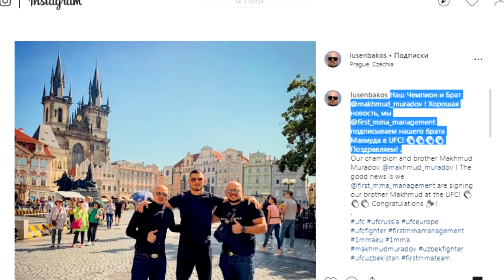РАСМАН! МАХМУД МУРОДОВ UFC ГА ЎТДИ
. Ванихоят Хамюртимиз ММА жангчиси Махмуд Муродов UFC га утди.
Ха дустлар UFC да энди биринчи узбек жангчимиз бор, хали бу бошланиши.
Худо хохласа келгусида UFCда куплаб узбек жангчиларимиз бир биридан чиройли чикишлари билан барчамизни хурсанд килишади.
Узок йиллик машшакатли ёлни босиб утган Махмуд Муродов куни кеча UFC билан шартномани имзолади.

Videomizda foydalanilgan musiqalar: